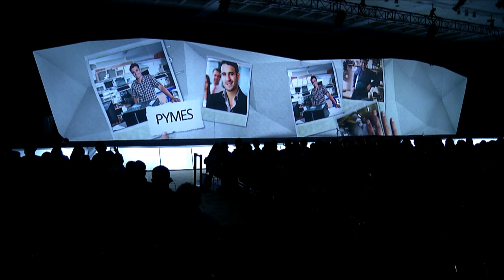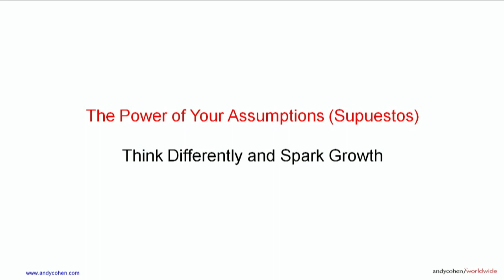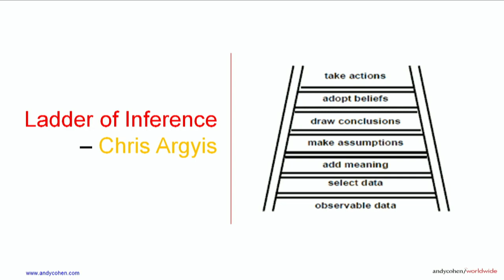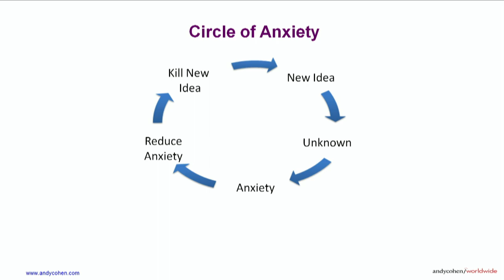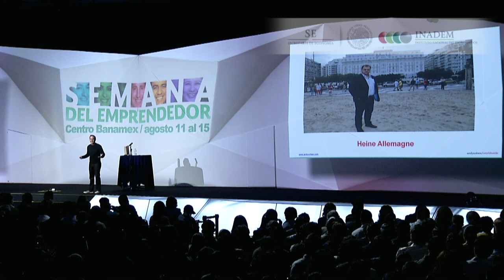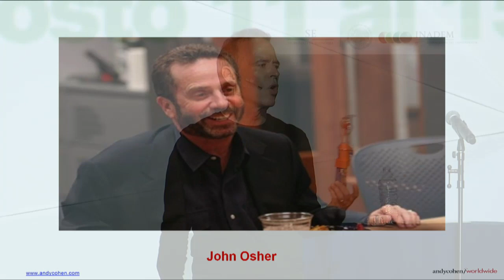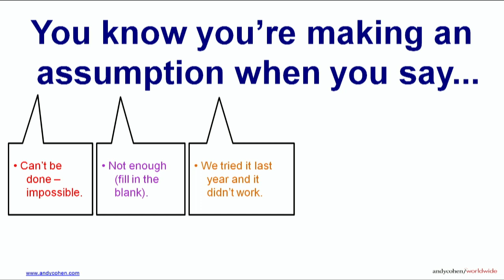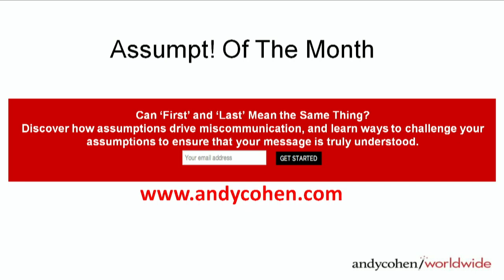El poder de pensar diferente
Conferencias Magistrales